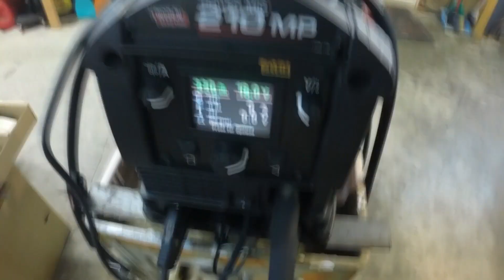Test welding with the Lincoln 210 MP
Testing out the new(ish) Lincoln 210 MP and set it up for mig welding. Decided to test it out on some old junk bed frame. Man do I feel spoiled... This thing welds GREAT! I pretty much was a stick welding dude... Now I won't look back. Of course, stick is still good for a lot of other applications... So far, I'm very happy and impressed with this little welder. I was running .025 wire in it. I have .035 that I'll toss in at some point. My first project will be a welding cart. I have a few ideas in my head... So that will be another video.